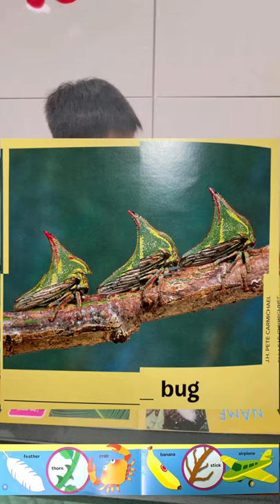Read aloud Science Magazine Ranger Rick Jr. - Look Alikes & name game!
Special Edition of the Magazine Ranger Rick Jr. 2021

Get to know facts about some animals and their names.

Play the Name Game with these two boys and have fun reading!